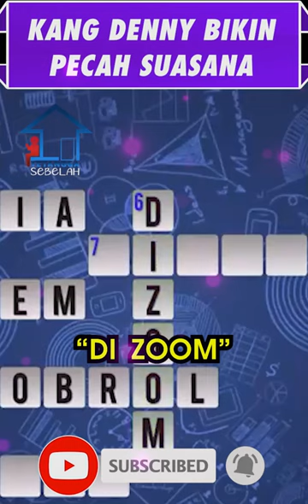Jawaban Bikin Emosi !! TTS Cak Lontong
Agar membantu channel kami lebih berkembang.

Tolong komen di bawah.

Terima kasih.